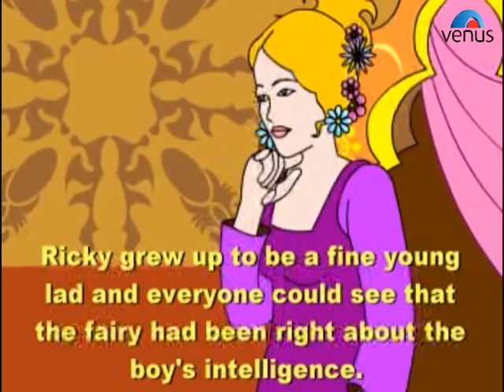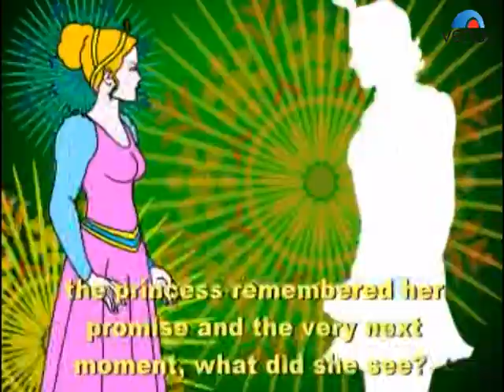Ricky of the Clump (English) ~ Fairy Tales | Best English Animated Stories for Kids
Kids, Lets Play,  Learn And Enjoy The Stories !!

Also You Can:
'LIKE' us on Facebook: